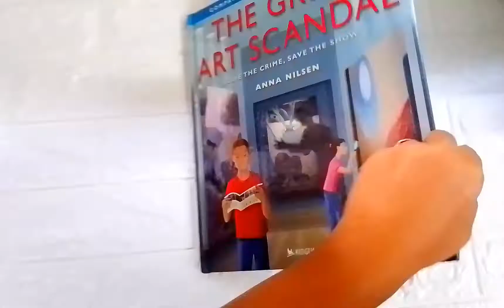The Great Art Scandal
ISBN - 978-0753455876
Hardcover
Title: Unraveling The Great Art Scandal: A Thrilling Tale of Mystery and Deception

Description:
Author: [Anna Nilsen]

Summary:
Embark on a riveting journey through The Great Art Scandal! [Author Name] takes readers on a rollercoaster ride of mystery and deception as they uncover the truth behind a notorious art heist. Brace yourself for twists, turns, and unexpected revelations in this gripping tale.

Why is this book popular?
The Great Art Scandal captivates readers with its gripping narrative and suspenseful plot. As readers delve into the world of art theft and intrigue, they'll find themselves unable to put the book down.

Characters:
[Anna Nilsen]: A master storyteller weaving a web of mystery and deception.
Detective Jones: A determined investigator on the trail of the art thieves.
Art Connoisseur: A mysterious figure with a hidden agenda in the art world.

Illustrations:
Captivating illustrations enhance The Great Art Scandal, bringing its characters and settings to life with vivid detail.

Book type:
The Great Art Scandal is a thrilling mystery novel that keeps readers on the edge of their seats. With its suspenseful plot and engaging storytelling, it's a must-read for fans of the genre.

How this particular book going to help children development?
The Great Art Scandal stimulates children's imagination and critical thinking skills as they unravel the mystery alongside the characters. It encourages curiosity and problem-solving, fostering intellectual growth and creativity.

Similar books in this category:

The Da Vinci Code by Dan Brown
The Art Forger by B.A. Shapiro
The Shadow of the Wind by Carlos Ruiz Zafón
About the author:
[Anna Nilsen] is an acclaimed writer known for crafting compelling stories that keep readers guessing until the very end. With The Great Art Scandal, [Author Name] delivers another captivating tale that will leave readers eagerly awaiting their next adventure.

Join the investigation and uncover The Great Art Scandal today!

For more thrilling reads, visit [Bookstore Link]